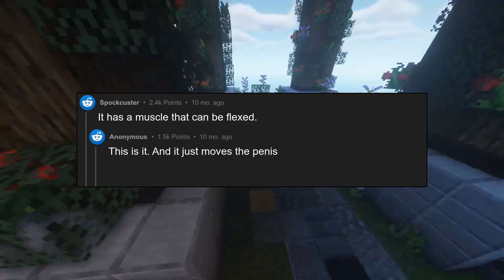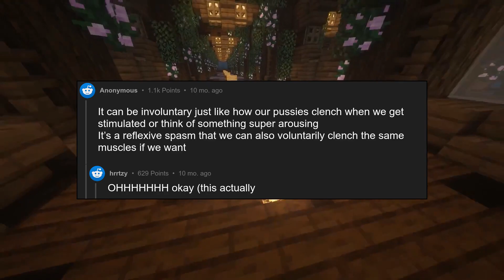[NSFW] Do penises actually move on their own or is my boyfriend doing it?